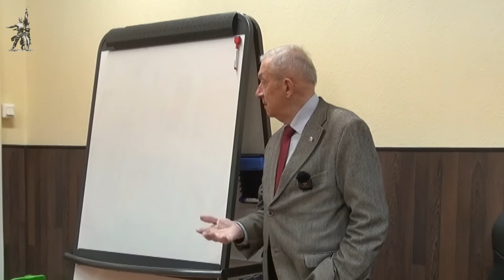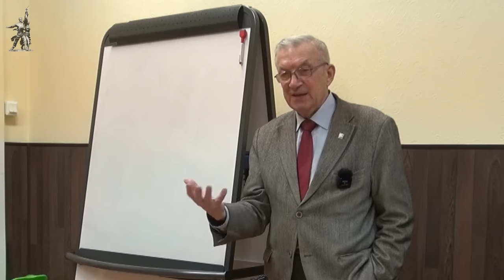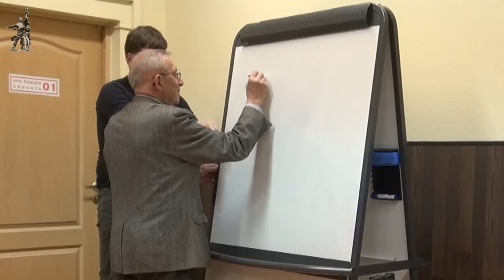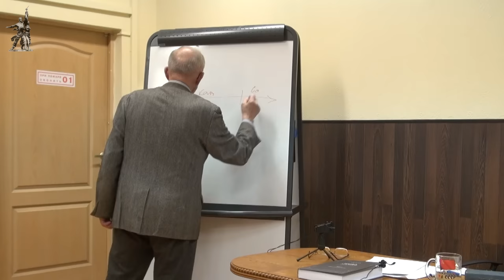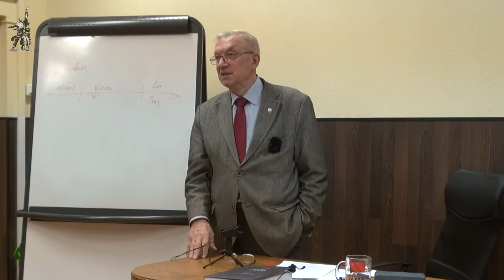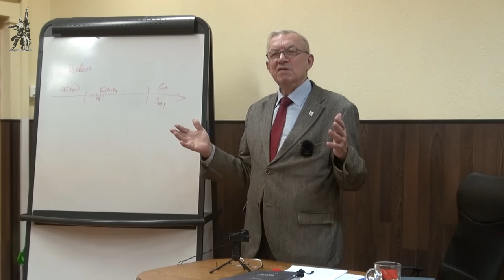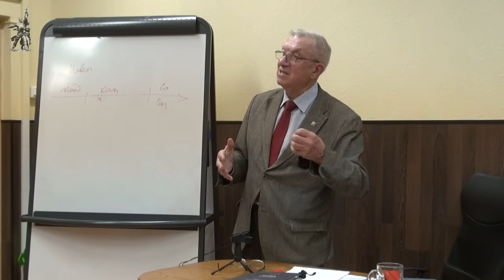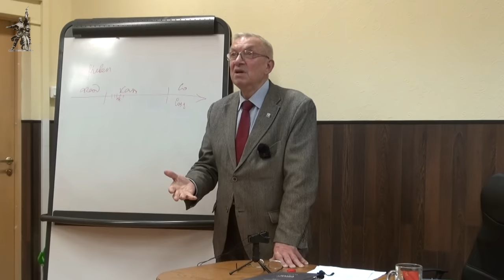Научный социализм и современные споры о социализме. Красный университет. А. С. Казённов. 01.11.2023.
Лекцию в Красном университете на тему «Научный социализм и современные споры о социализме» прочитал доктор философских наук, профессор Александр Сергеевич Казённов. 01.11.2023.